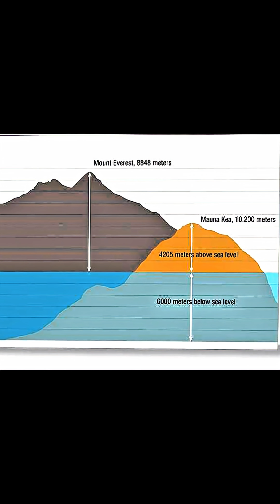Mount Everest isn’t the tallest mountain. 🏔️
Everyone knows Mount Everest is the tallest mountain on Earth… right? 🏔️
Not exactly! Everest is the highest peak above sea level, but if you measure from base to summit, Mauna Kea in Hawaii is actually taller — most of it just sits hidden underwater.

So depending on how you measure, Everest isn’t truly the tallest mountain on our planet.